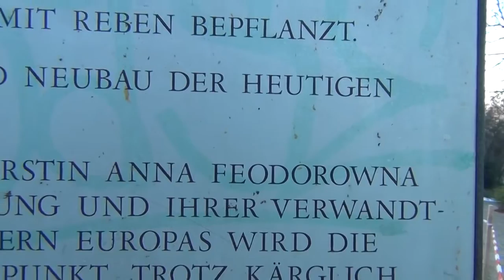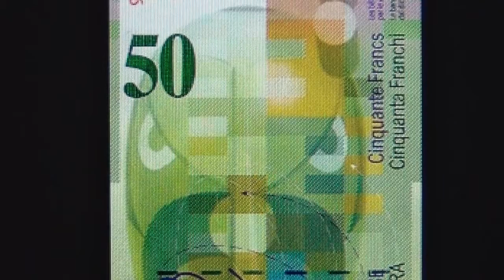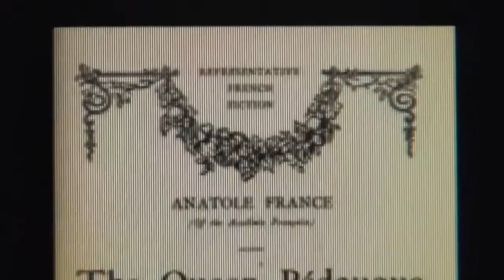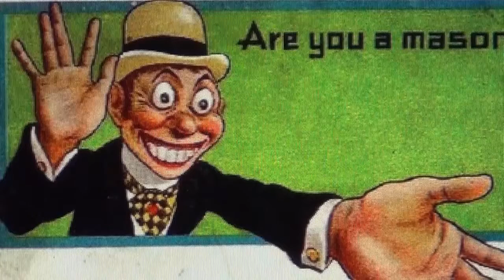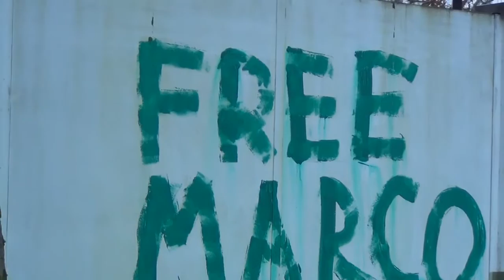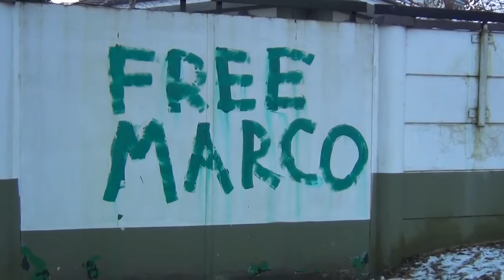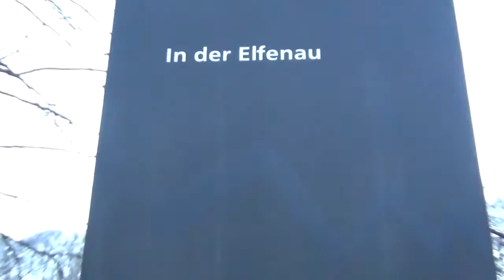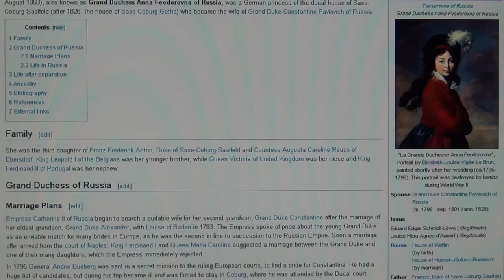Reptilian Lineages, Martin Luther, Joseph Smith, Elfenau, Princess Feodorowna, Saxe Coburg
BENEFICIARY BANK DETAILS

BANK NAME        : First Atlantic Bank Ltd
SWIFT CODE       : FAMCGHAC
Branch Sort Code : Kasoa 170123

CORRESPONDING BANK DETAILS
BANK NAME: Deutsche Bank
BANK ADDRESS:  60 Wall Street, New York, NY 10005, USA
SWIFT CODE: BKTRUS33

describes reptilian lineages and religions...

Duchess Juliane von Sachsen-Coburg or Saxe-Coburg changed her name into Princess Anna Feodorowna after her marriage with the brother of the russian Tsar Alexander Ist of the SAR Pharistocracy thus marrying into the high nobility, and her niece was queen Victoria of England also of the pharaonic Per-A house of Saxe-Coburg. And it was in the pharaonic base in the Alps Switzerland, where she finally settled down and had some pharaonic royal bloodline offspring, who nowadays worship little voodoo statues on an altar, where reptilian creatures crawl out of the back of human beings - what a charming place SwitSSerland really is, isn`t it. She just went back to the mother land of the Pharaohs from where they spread out into Europe from the beginning after they left Egypt, just as Adolf Hitler returned to the mother land to get financed, just as Lenin did, Einstein and the rest of them; and in the mother land all good and rebellious people have been filtered out, murdered and breeded out throughout all previous centuries forming the homogenic swiss breed of notorious bankers and Octogon mercenaries serving their mistress Isis the whore of Babylon in the land of the beast. Filmed in the Elfenau Bern of Switzerland the base of all evil in the Alps.